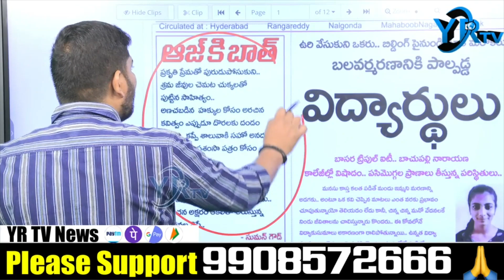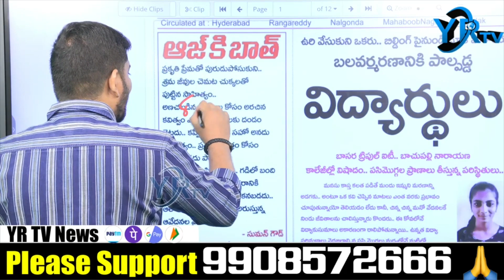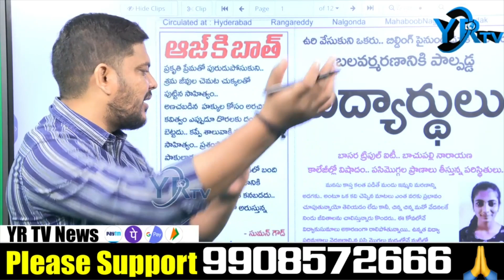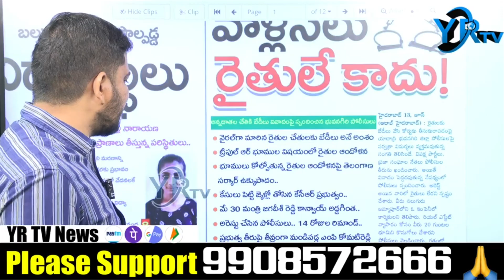కదలిరండి తెలంగాణ ప్రజలారా నాలుకోట్ల మంది ఆకాంక్ష ఇది| YR TV Telugu